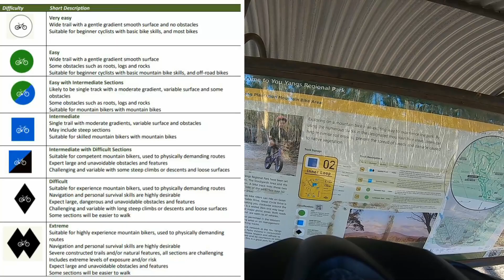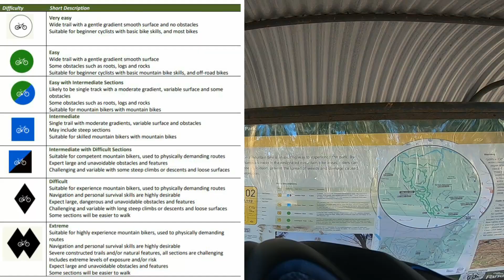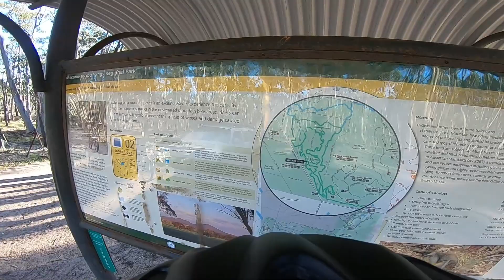MTB You Yangs Plantation Track 16 - Kurrajong 2021 Clockwise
Hi Guys,

Just documenting my journey as a novice MTB'er, with no previous experience and will highlight all my learnings, failings and highs and lows.

Purchsed a new MTB 2021 Polygon Siskiu D7 so you'll also see my journey with my new bike.

Any feedback, questions or comments drop em below.

Loving MTB, if your thinking about it dont hesitate.

Dave

ALX XC TRAIL​ ALUMINIUM FRAME
Light & durable Hydroformed 6061 Aluminium frame features tapered head tube, boost bottom bracket & rear thru-axle, internal cable routing and optimized anti-squat kinematic with progressive suspension ratio.

MODERN XC GEOMETRY
Using most of the modern features, Siskiu D models utilize slack head tube and steep seat tube angle to ensure that the bike handles perfectly and travels effortlessly up and down the mountain.

INTERNAL CABLE ROUTING
Siskiu models use full internal routing with all-new internal cable routing system, providing a clean and rattle-free cable set up.

THRU AXLES
Thru-axles are the modern standard for wheel and drivetrain specification that opens the opportunity for improved frame geometry with shorter chain

SPEC HIGHLIGHTS
ROCKSHOX RECON SILVER RL FORK
With optimized material concentrated at the brace and seal area, outstanding stiffness and steering precision, Recon Silver is an all-around performer suited for any trail.

ROCKSHOX DELUXE SELECT REAR SHOCK
Highly tunable DebonAir spring offers a coil-like consistent feel throughout the travel with separate and independent open and threshold pistons tuned exactly for your ride.

SHIMANO DEORE M5100 1X11 SPEED WIDE-RANGE DRIVETRAIN
Deliver a new level of premium performance to the value category by bringing hallmark elite mountain bike technologies that maximize versatility and value.

SHIMANO MT201 HYDRAULIC DISC BRAKES
Proven, bombproof design with reliable braking performance.

TRANZ-X DROPPER SEATPOST
Dropping the seat allows you to maximise climbing and descending performance. The dropper features 150mm (S-M) / 170mm (L-XL) of travel and remote lever to easily find the optimal saddle height for confident descending and efficient pedalling.

SCHWALBE NOBBY NIC TYRES
The all-rounder that works in every situation, no matter the weather, no matter the terrain.

To record and produce this video i used the following equipment.
Any questions drop them in the comments.

Recording with GOPro Hero
1080P 24FPS Superwide Mode
Australia Amazon
United States Amazon

Used DJI OM 4 (Great Unit, Highly Recommend)
United States Amazon
Australia Amazon

Wearing Full body Armour (Great product, saved me many times)
Australia Amazon
United States Amazon

Wosave Gel Pants (Absolutely fantastic - must buy)
Australia Amazon
United States Amazon

QuadLock Mount for Iphone (Absolute best Iphone mount, especially for MTB)
United States Amazon
Australia Amazon

Recorded on Apple Iphone 11Pro Max
Edited on Laptop Acer Predator 300 Triton (Absolutely love this one & works great for Video Editing)